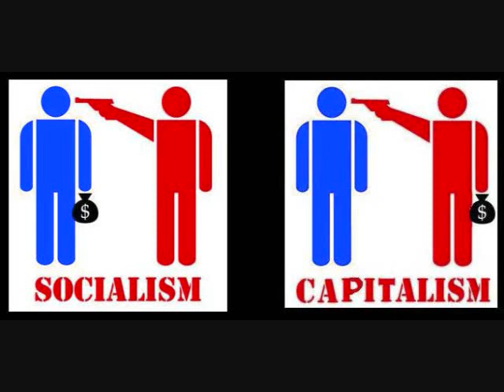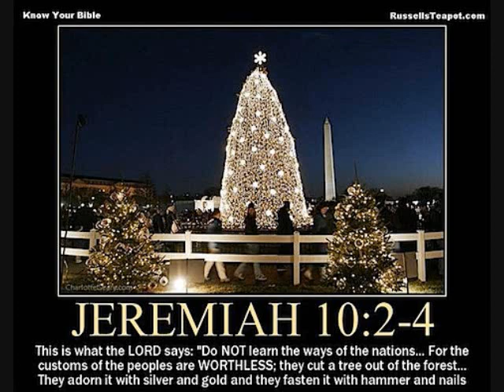The Christmas rite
Explanations of Yule. How Christmas is not about Christ.